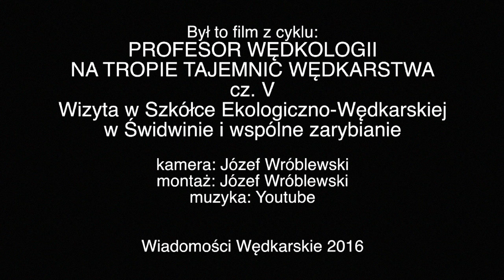Profesor wędkologii w Świdwinie, wspólne zarybianie z dziećmi ze szkółki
W sobotę, 26 listopada 2016 roku, profesor wędkologii wybrał się  do Świdwina na zaproszenie Szkółki Ekologiczno-Wędkarskiej. Dzieci przygotowały niespodziankę... Co to była za niespodzianka, co profesor widział i co przeżył wraz z dziećmi nad jeziorem Bukowiec, film ten właśnie Wam opowie:)